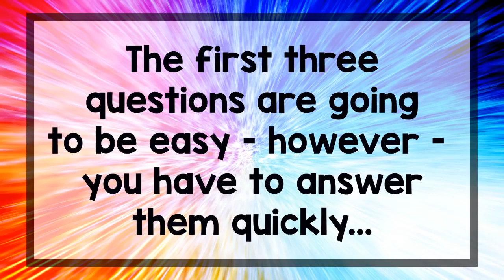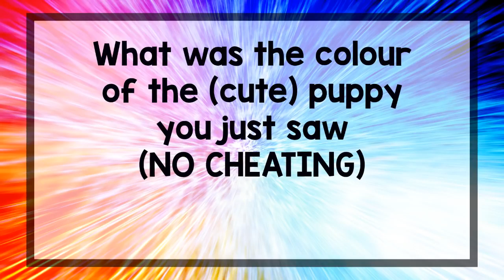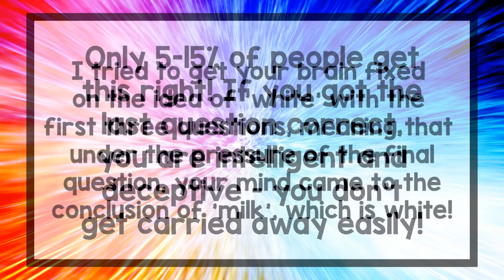Idiot test 90% Fail